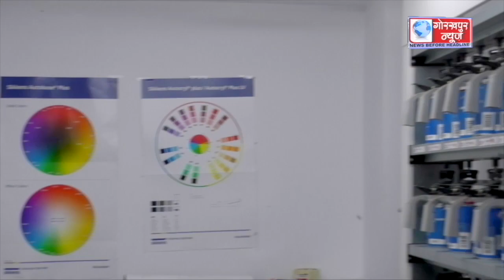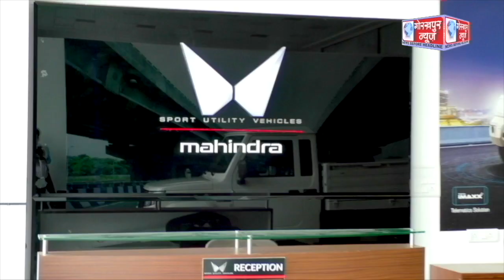GORAKHPUR NEWS. - 27.09.2023